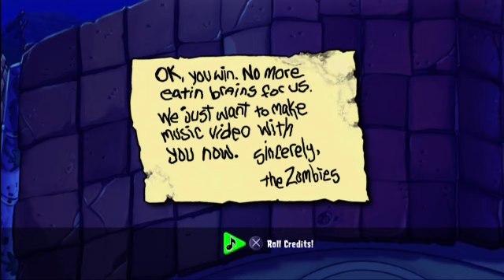Plantas Vs Zombies PS3 con Logan Parte 11 FINAL